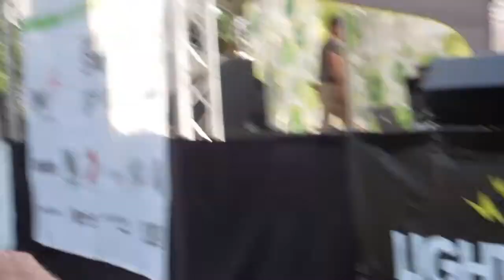Heidi Feek - "Someday Somebody" at Musicians Corner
Musicians Corner Presents: Heidi Feek
Performing: "Someday Somebody"
October 12, 2013 MusiciansCornerNashville.com